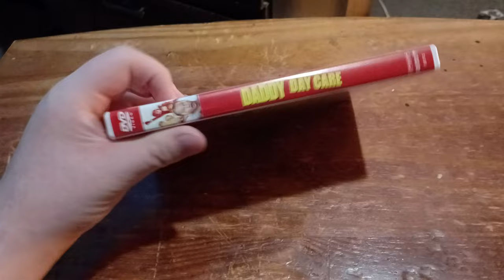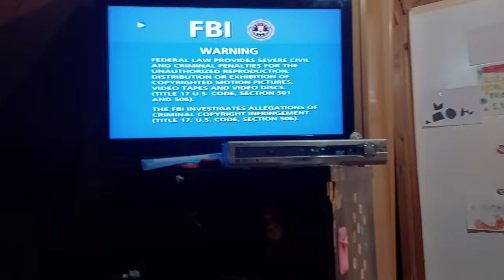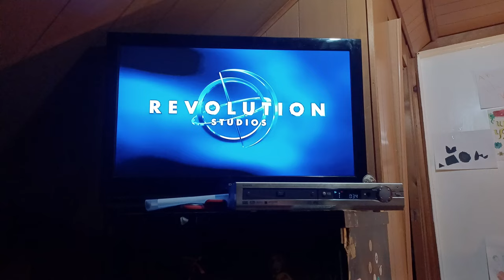Opening To Daddy Day Care 2003 DVD (Widescreen Version)